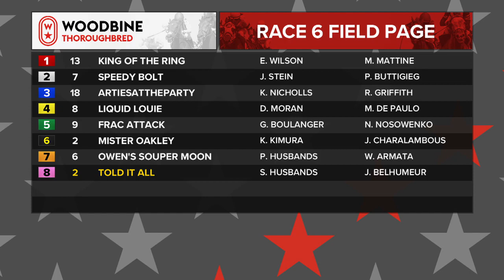Woodbine: November 10, 2019 - Race 6